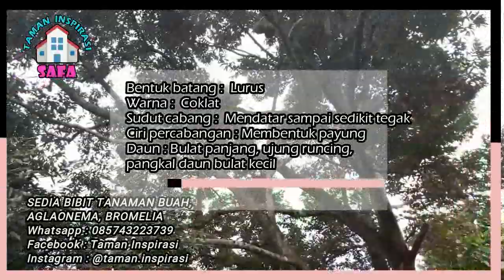# TIS # HANYA DI KEPULAUAN BANGKA ?! DURIAN VARIETAS UNGGUL 80.000 / KG | DURIAN NAMLUNG;MONTONG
Untuk pemesanan Benih tanaman, bibit tanaman buah dan tanaman hias, bisa menghubungi WA 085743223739 atau klik link berikut

[Deskripsi]

Wassalamu'alaikum wr.wb